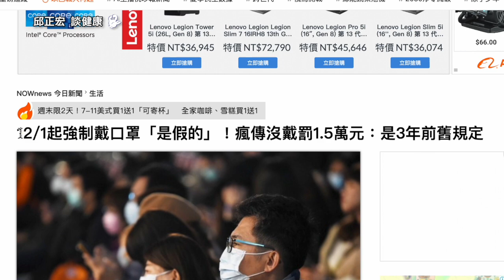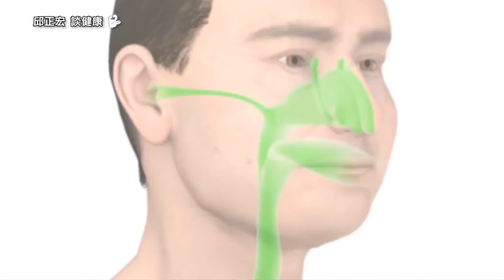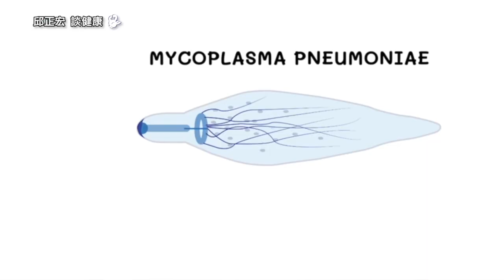疫情再起！肺炎疫情又爆發？抗藥性黴漿菌有2種藥可醫！What is Mycoplasma pneumoniae and how to provide treatment?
近日中國大陸黴漿菌肺炎疫情嚴重，造成民眾人心惶惶。過去幾年大因新冠肺炎的緣故，從日常起居到全球經濟，大家的生活都受到了很大的影響，好不容易隨著疫苗的普及施打、疫情逐步受到了控制，民眾開始恢復正常的生活，也開始恢復出國旅遊等娛樂。沒想到最近又出現了新一波令人擔憂的肺炎疫情，而且還是有著「行走的肺炎」之稱的黴漿菌肺炎。黴漿菌除了有傳染性高、擴散力強的特性之外，據說黴漿菌有抗藥性，感染後是否會無藥可醫？這也令人擔憂過去幾年新冠肺炎的歷史是否又要再度重演？
What is Mycoplasma pneumoniae and how to provide treatment?

【影片精華】
00:00 疫情近況
01:00 黴漿菌疫情很嚴重嗎？
02:05 抗藥性黴漿菌是什麼？
03:50 抗藥性黴漿菌有藥可醫嗎？
04:20 黴漿菌傳染途徑與症狀
05:00 黴漿菌對健康的危害
06:00 如何預防黴漿菌感染
06:41 結語

【相關連結】
我有幾個不同的頻道：

WeChat id=“gsclinic"